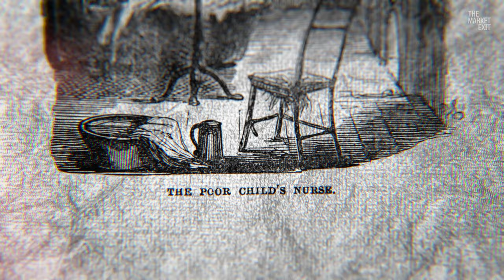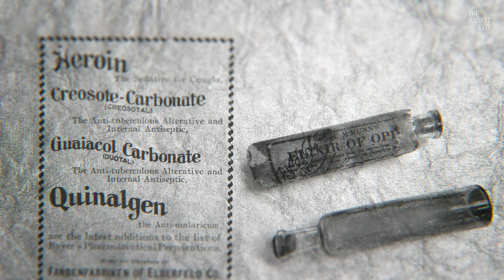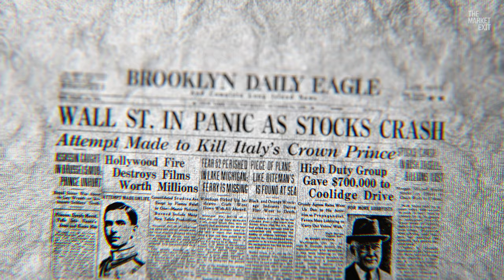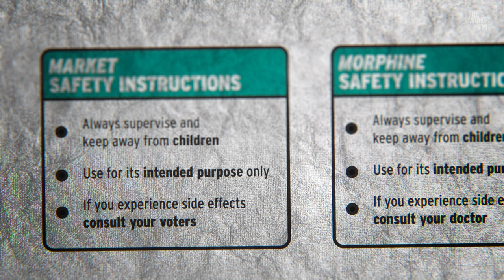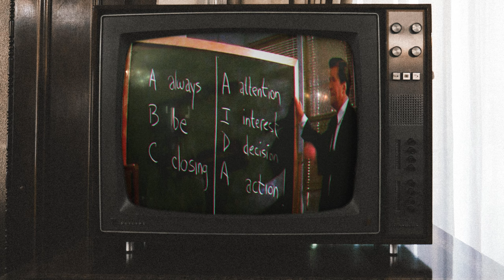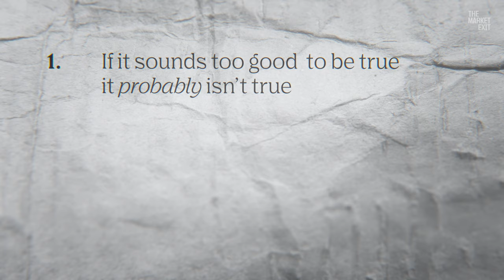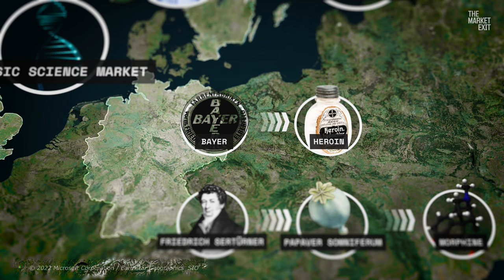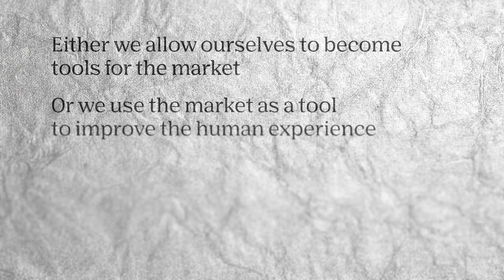Too Good to be True: The Story of MORPHINE and MARKETS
When morphine was invented in the late 19th century, there seemed to be no limit to how much human suffering this new substance could alleviate, without incurring any downsides. Morphine simply seemed too good to be true. And it was. It was soon discovered that morphine’s addictiveness made it unsuitable to use for more than only the most severe cases of illness.

When markets were invented, they too seemed too good to be true. They seemed to be able to unlock massive efficiencies and growth without any downsides. Then came Black Friday, the great depression and we found out that markets, too, have its downsides.

By now, we know that both morphine and markets are fantastic tools, but that we need to use them with care. Yet, again and again, we end up overdosing on these tools. We forget that they both come with safety instructions.

This is the story I tell in this video.

In this video:
0:00 Morphine is invented
01:34 The market is invented
04:42 We start overdosing
06:30 Taking stock
08:36 3 suggestions
10:32 Thank you and shout-outs